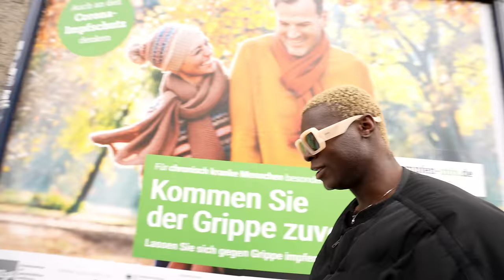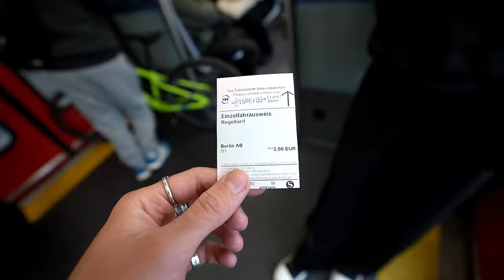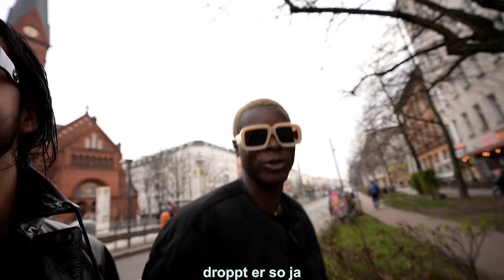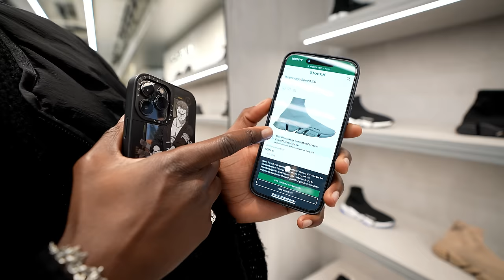Techno feiern in Berlin ist Overrated?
Andy, Yaya und Leo macht sich auf ins KDW um euch die besten Düfte zu präsentieren, nach einem Abendessen im Borchardt (eine bekannte Skipiste in Berlin) geht's direkt zum Kobosil Konzert wo die Jungs bis in den nächsten Tag feiern, wo man bessere Musik bekommt als im Berghain und KitKat!